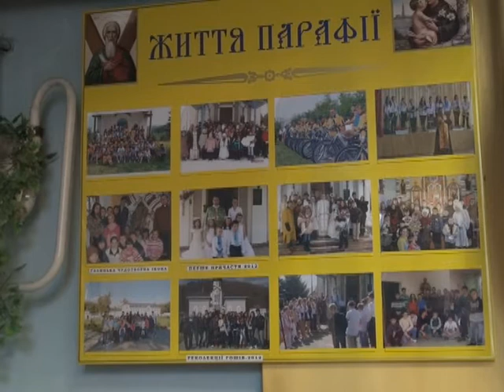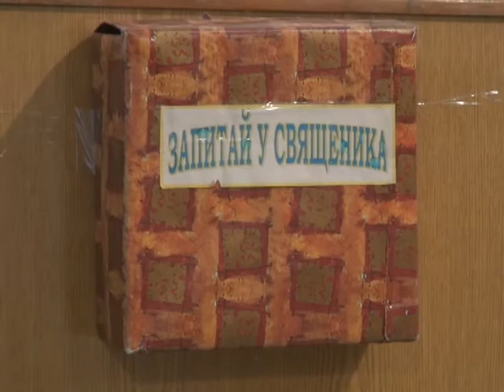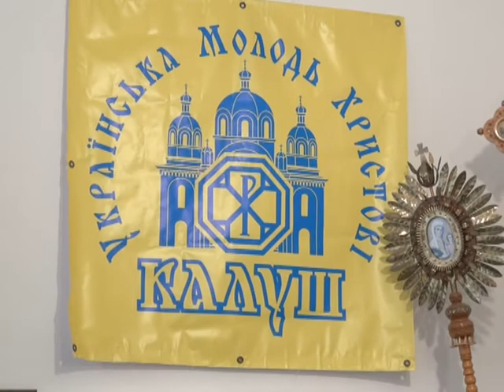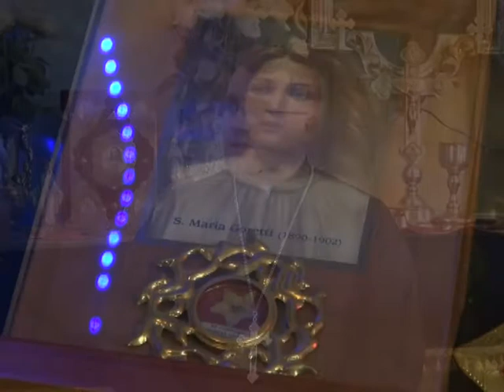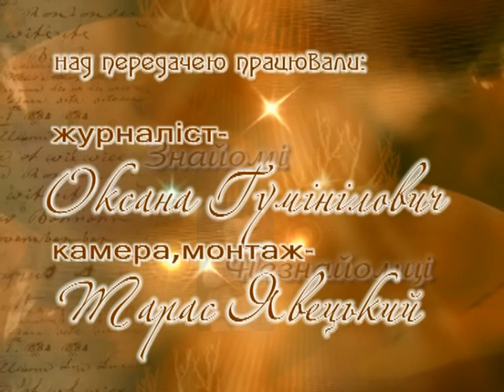"Знайомі незнайомці". о.Микола Крушець. КМТ 2014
"Знайомі незнайомці". о.Микола Крушець.